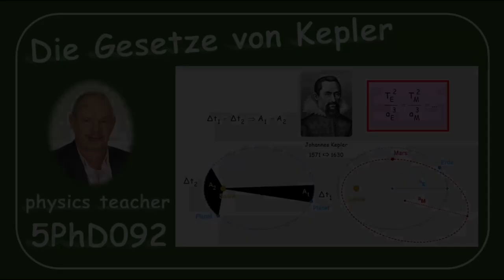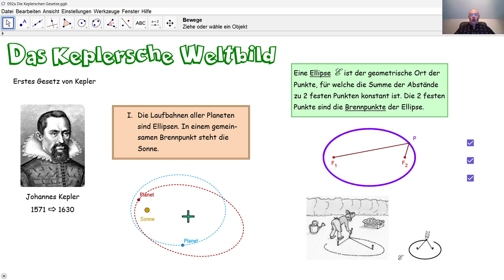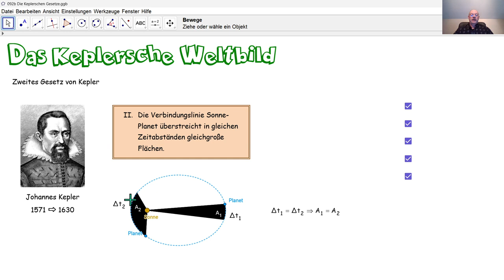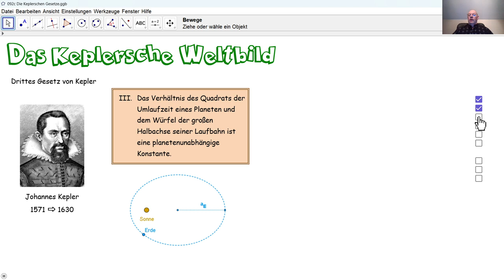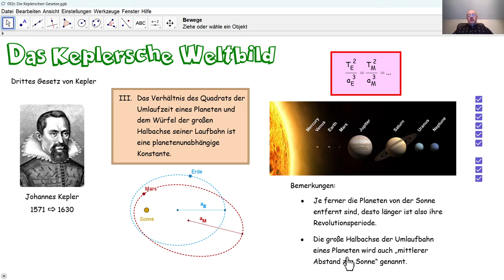Physik 5PhD092 Die Gesetze von Kepler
Hier werden die Gesetze von Kepler erklärt. Johannes Kepler hat sie durch Messungen und Beobachtungen herausgefunden. Erst später konnten sie durch das Gravitationsgesetz von Isaac Newton bewiesen werden.